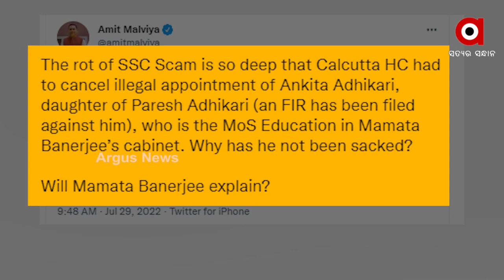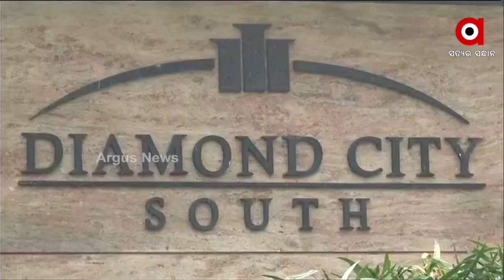ଖୋଲୁଛି ବେଙ୍ଗଲ ନିଯୁକ୍ତି ମହା ସ୍କାମର ଭାନୁମତି ପେଡ଼ି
ସ୍କାମ କିଙ୍ଗ୍ ପାର୍ଥ ଚାଟାର୍ଜୀ ଏବଂ ତାଙ୍କ ସହଯୋଗୀ କ୍ୟାସ୍ କ୍ବିନ୍ ଅର୍ପିତା ମୁଖାର୍ଜୀଙ୍କୁ ଆଜି ସ୍ବାସ୍ଥ୍ୟ ପରୀକ୍ଷା ପାଇଁ ଇଏସଆଇ ହସପିଟାଲକୁ ନେଇଥିଲା ଇଡ଼ି । ଗାଡ଼ିରୁ ଓହ୍ଲାଇବା ବେଳେ କାନ୍ଦି ପକାଇଥିଲେ ଅଭିନେତ୍ରୀ ଅର୍ପିତା । ତାଙ୍କୁ ଗାଡ଼ିରୁ ବାହାର କରିବା ପାଇଁ ନାକେଦମ ହେବାକୁ ପଡ଼ିଥିଲା ସୁରକ୍ଷାକର୍ମୀଙ୍କୁ ।